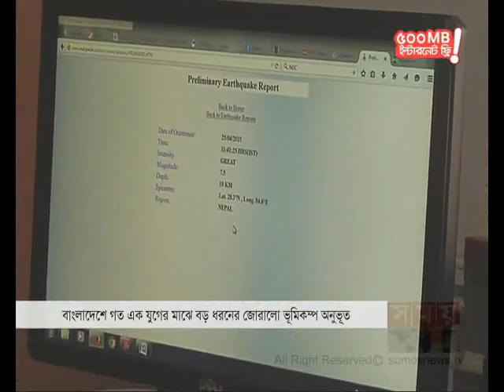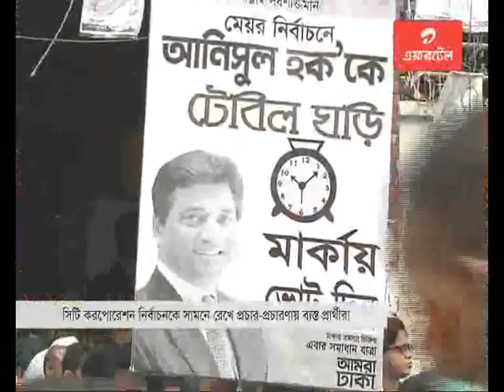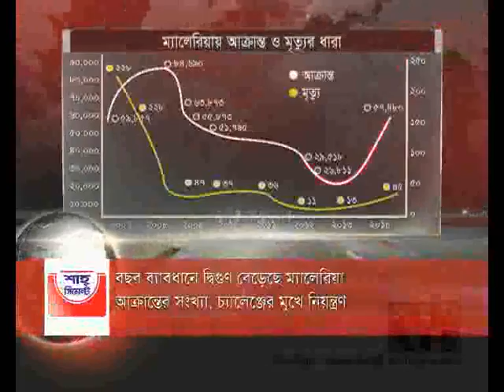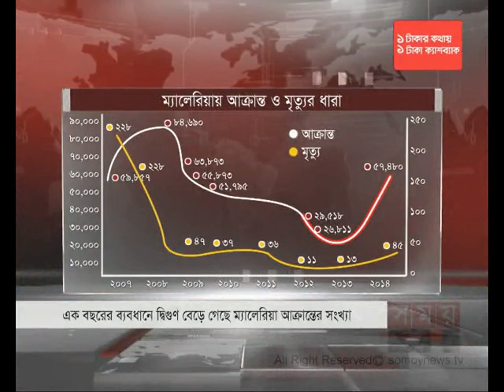সময় সংবাদ (বিকাল ৫টা)